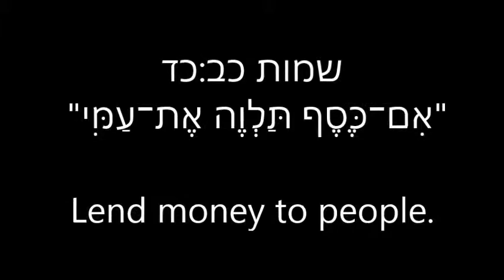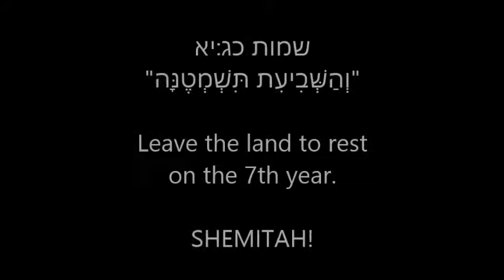Be Inspired by the Parsha - Mishpatim